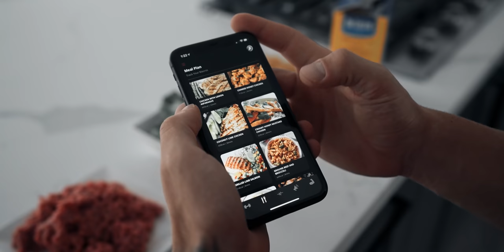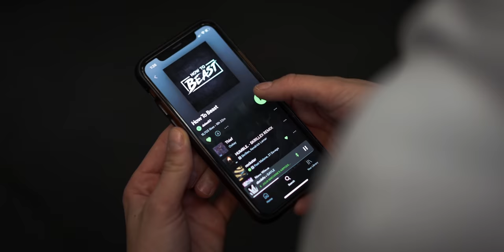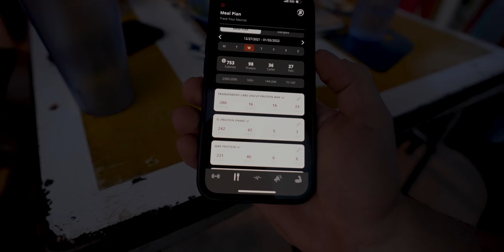The SECRET to getting "Hot" Girls (3 Rules you MUST follow)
Inside this video: Learn how to pick up girls. This is how to talk to talk to a girl you like. How to be more confident around girls.

NEW HERE?
My name is David de las Morenas and I live in Austin, Texas.
I'm the owner of EDGE Lifestyle clothing and the BEASTLY app.

➜ Dirty Palm - Ropes (ft. Chandler Jewels)
➜ Swif7 - Cyber Cruiser